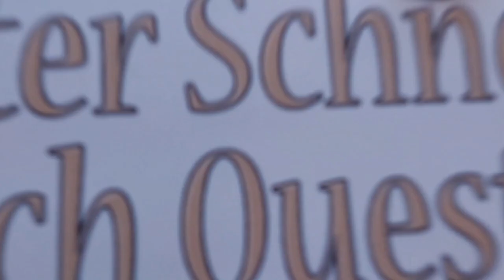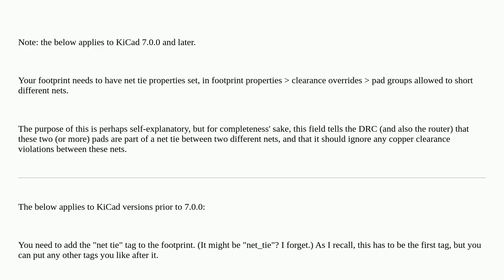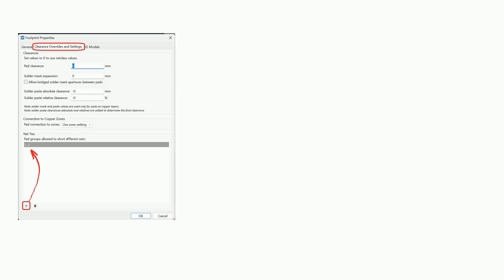Electronics: Custom made NetTie in KiCAD7 can't be routed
Custom made NetTie in KiCAD7 can't be routed

A special thanks goes out to the community

  routing kicad footprint